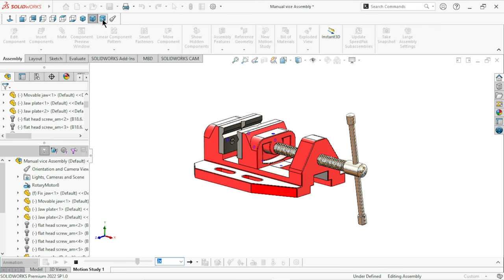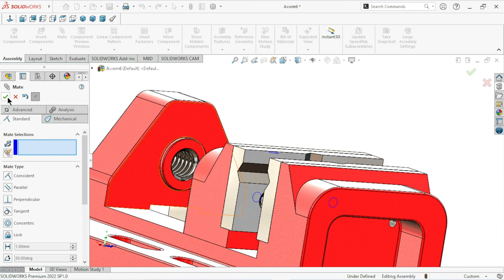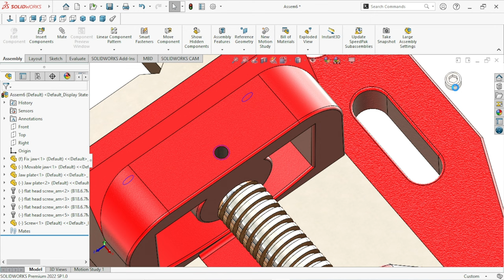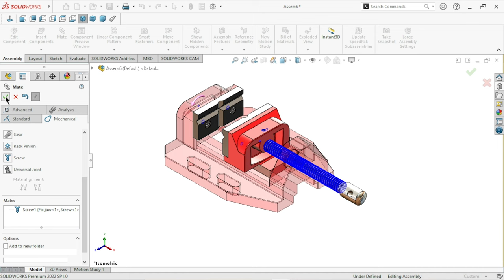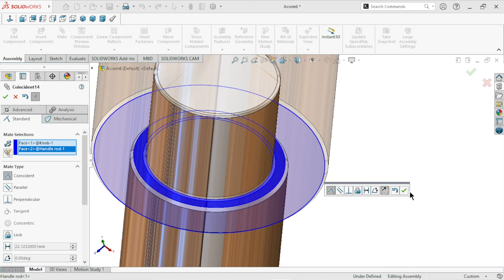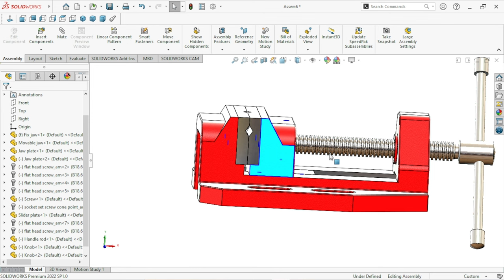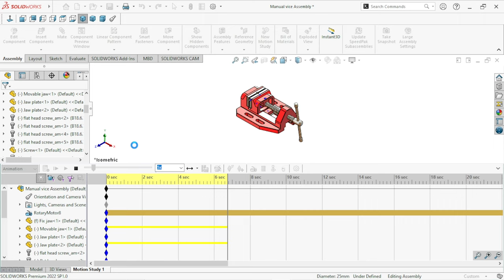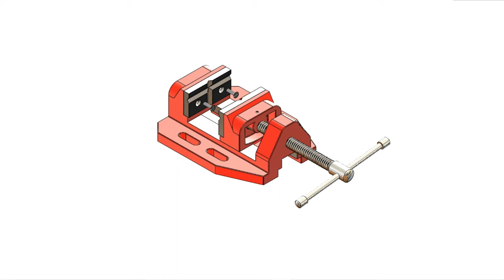Manual vice assembly in solidworks | Solidworks assembly tutorial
In this tutorial we have to assemble of manual vice parts. We have to see how to create assembly design in solidworks.
It is sometimes made of cast steel or malleable cast iron but most are made of cast iron. The jaws are often separate and replaceable usually engraved with serrated or diamond teeth. Soft jaw covers made of aluminum- copper- wood (for woodworking) or plastic may be used to protect delicate work.
Application of bench vice :
A bench vise is an essential and integral tool used in metalworking, woodworking, and some other manufacturing applications. It is mounted on workbenches and its main function is to hold the workpiece safely and securely.
Type of bench vice :
1) Fabricated steel Vice Light Duty (Fixed/ Swivel)
2) Fabricated steel Vice 3 in 1 Drop Forge Bench Vice (Fixed/ Swivel)
3) Cast Iron Bench Vice (Fixed/ Swivel Base)
4) Professional Industrial Bench Vice (Fixed/ Swivel)
5) CI Cylindrical Bench Vice (Fixed/ Swivel)
6) Ungrip Vice
7) Drill Vice Standard
8) Pipe grip vice